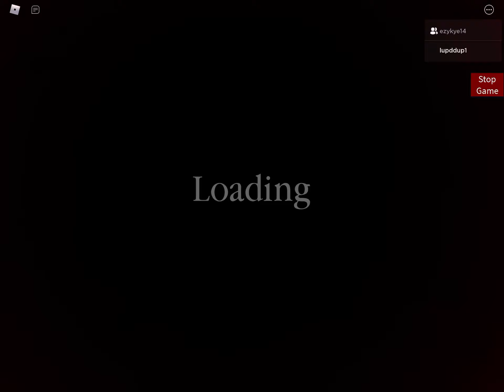Piggy playing 2